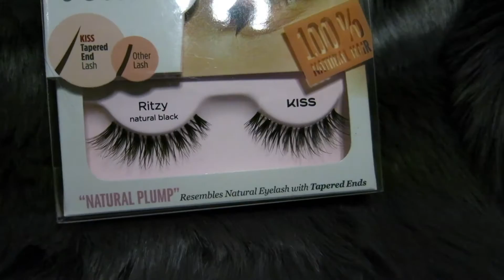January Favorites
Wow, another late favorites video! How typical.